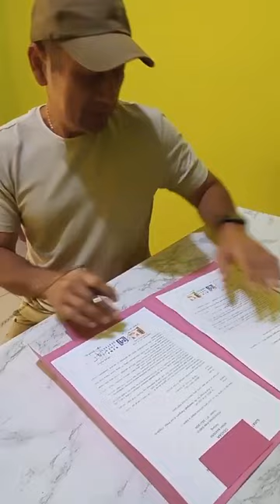PENGIN CEPET,INDUK YG SUDAH SIAP BISA DIAMBIL LANGSUNG DI KANTOR.BAIK YANG MASIH GARANSI ATAU TDK.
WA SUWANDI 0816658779